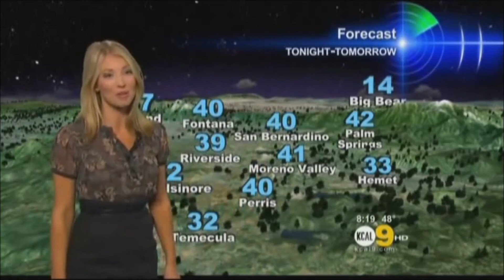Evelyn Taft 2010/11/24 8:17PM HD//micro mini; extremely busty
micro mini; extremely busty